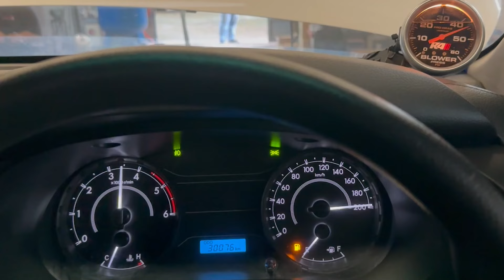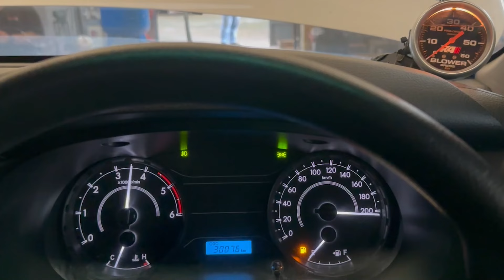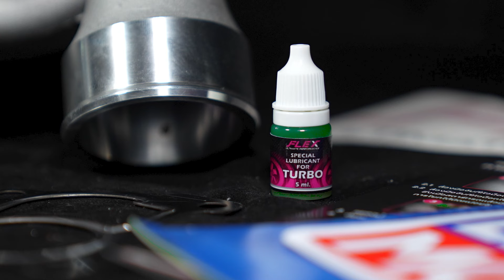SMT F55 [RHF55V] vs FLEX F55 BOOST เเตกต่างกันยังไง มือใหม่ F55 ดูก่อนตัดสินใจ 💨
⚡️เทอร์โบ F55 รุ่นเริ่มต้นจาก SMT [RHF55V] ในราคาเพียง 5,200 บาท
เทียบกันให้ดู จุดต่อจุด กับเทอร์โบ FLEX F55 BOOST 💨
📍ความเเตกต่างกันมีตรงไหนบ้าง ลูกไหนเหมาะกับใคร
รับชมก่อนตัดสินใจกันได้เลยครับ มือใหม่อยากเริ่มต้นกับ F55 ต้องดู ✔